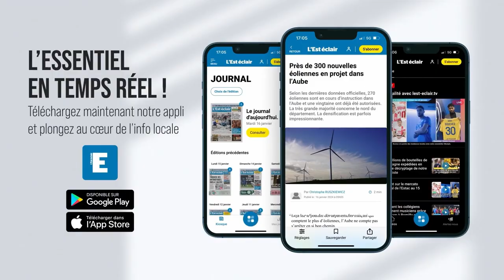Pour défendre l'école rurale, ils manifestent à Bar-sur-Seine et bloquent le collège Paul-Portier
Face aux suppressions de classes annoncées, parents et élus sont venus de bon matin manifester et empêcher les cars du collège d’accéder au parking. Un début de journée perturbé pour défendre la qualité de l’enseignement. Images : Sylvie Virey / Réalisation : Mattéo Clochard